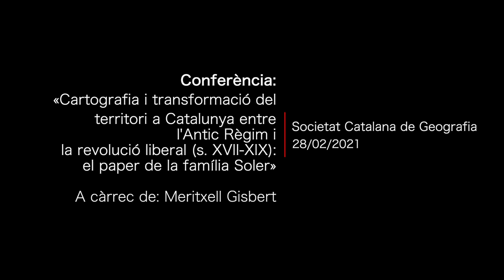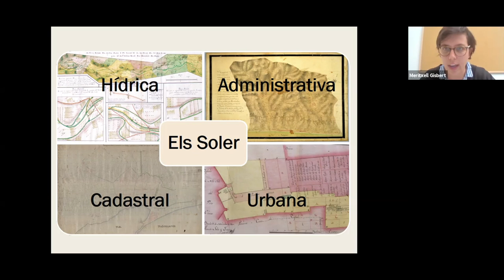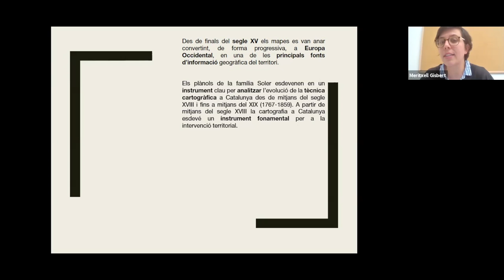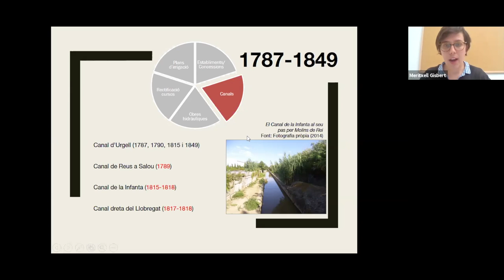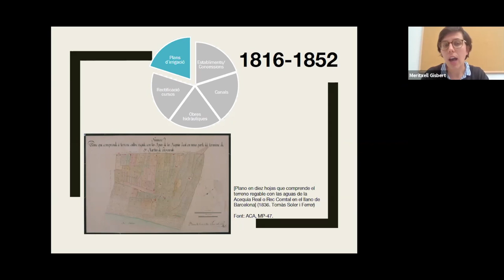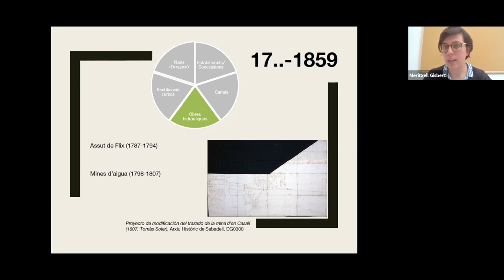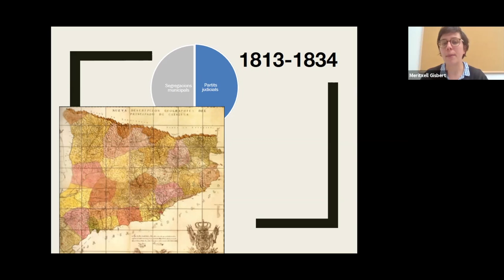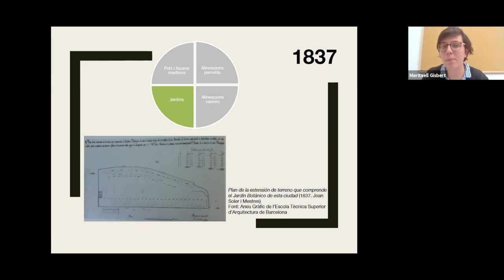Conferència «Cartografia i transformació del territori a Catalunya entre l’Antic Règim...»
Conferència «Cartografia i transformació del territori a Catalunya entre l’Antic Règim i la revolució liberal (s. XVII-XIX):el paper de la família Soler»

A partir de mitjans del segle XVIII, la cartografia esdevingué un instrument cada cop més important en el creixent procés de transformació que estava experimentant el territori català (aprofitament dels recursos naturals, reformes del mapa administratiu i judicial, reforma del sistema fiscal i ordenació de l’espai urbà). I, en aquest fet, la nissaga familiar barcelonina de mestres de cases i arquitectes Soler, que fou molt activa cartogràficament des de mitjans del segle XVIII fins a mitjans del segle següent, hi va tenir un paper molt important, gairebé central. Així, des del punt de vista institucional, cal assenyalar que, de les cinc generacions de mestres de cases i arquitectes, quatre van estar vinculades a importants institucions de l’època: la Batllia del Reial Patrimoni, la Diputació de Catalunya o la de Barcelona. Joan Soler i Faneca (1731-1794) va ser el primer membre de la família Soler de qui s’ha trobat cartografia; posteriorment, va ser el seu primogènit, Tomàs Soler i Ferrer (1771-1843); els seus nets Joan Soler i Mestres (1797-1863) i Francesc d’Assís Soler (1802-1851), i, finalment, el seu besnet, fill de Joan Soler i Mestres, Tomàs Soler i Linés (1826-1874). En total, un llegat de cent vint-i-cinc mapes elaborats pels diferents membres de la família Soler, que es poden agrupar en quatre grans blocs temàtics: els hídrics, amb cinquanta-set documents cartogràfics (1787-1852); els administratius, amb quatre (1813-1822); els parcel·laris, amb vint-i-sis (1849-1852), i els urbans, amb trenta-vuit (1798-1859).